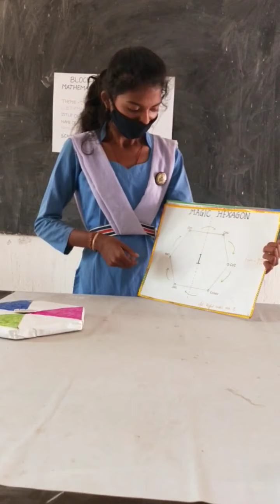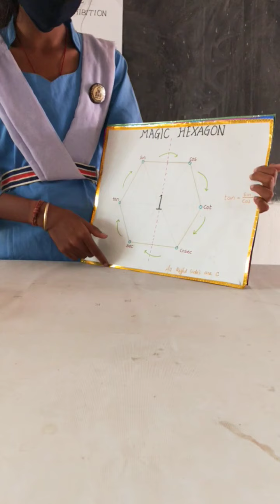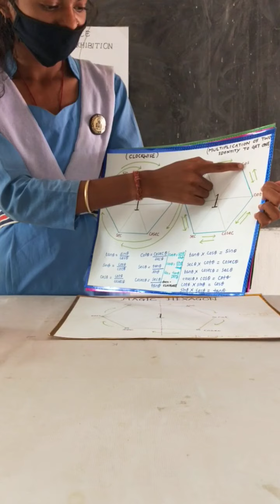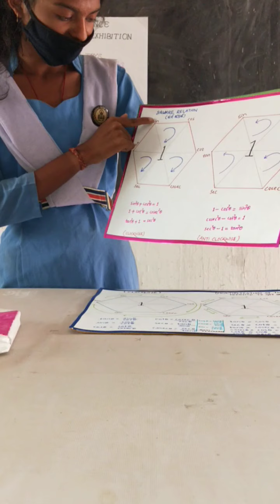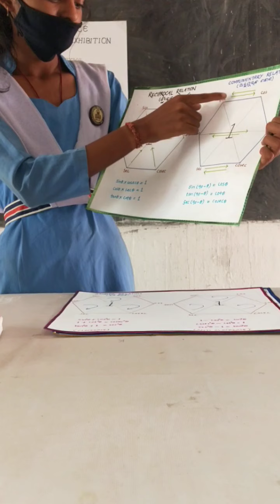CHANDILI HS VIDEO